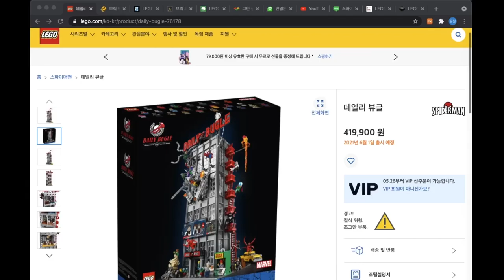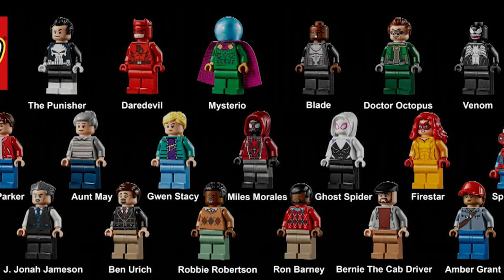[ENG Sub] 레고 76178 데일리 뷰글, 높이 82cm, 미니피규어 25개!! 마블 역사상 가장 큰 녀석이 온다! : LEGO 76178 Daily Bugle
오늘 소개해 드릴 영상은 레고 마블 76178 데일리 뷰글 (Daily Bugle) 입니다.

Audionautix의 Your Intro에는 크리에이티브 커먼즈 저작자 표시 4.0 라이선스가 적용됩니다.